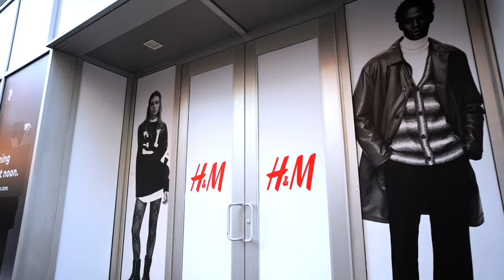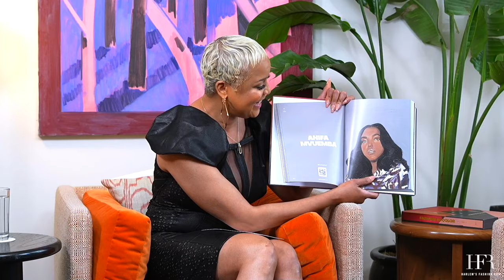Revolutionizing Fashion: Anifa Mvuemba’s on Faith, Fashion, and Fearlessness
In this compelling episode of Fashion in Color, host Brandice Daniel sits down with visionary designer and Hanifa founder, Anifa Mvuemba. From her groundbreaking 3D fashion show that revolutionized virtual runways in 2020 to launching her stunning bridal collection, Anifa shares her inspiring journey of resilience, faith, and innovation.

Dive into the candid conversation about her self-taught beginnings, the challenges of entrepreneurship, and how her unwavering determination brought her from financial struggles to becoming a global fashion force. Whether it’s crafting breathtaking designs or navigating motherhood, Anifa’s story reminds us all to dream big and persevere.

Show Notes:

[00:00]: Episode intro & partnership highlight with H&M’s sustainable fashion initiatives.
[00:48]: Welcoming Anifa Mvuemba—designer, innovator, and trailblazer.
[01:55]: Reflecting on the pivotal 2020 3D fashion show and its impact.
[05:23]: Anifa’s self-taught design journey and early inspirations.
[08:43]: Challenges of entrepreneurship: loneliness, sacrifices, and financial struggles.
[13:27]: A break from Hanifa: rediscovering purpose and resilience through faith.
[16:06]: The game-changing return with a viral footwear launch.
[19:13]: Launching Hanifa Bridal: a dream realized with intentionality and grace.
[22:01]: The inspiration of motherhood and honoring her mom’s legacy.
[25:04]: Vision for the future: dreaming without limits.
[26:59]: Taking risks: the story behind breaking into Instagram with a 3D fashion show.
[32:15]: Rapid-fire fun: Coffee, New York City, and dressing up.
[33:18]: Outro: Thanking partners and listeners for supporting the movement.

Follow HFR!